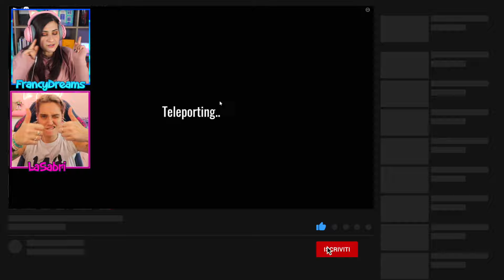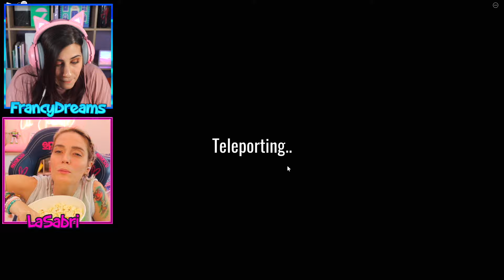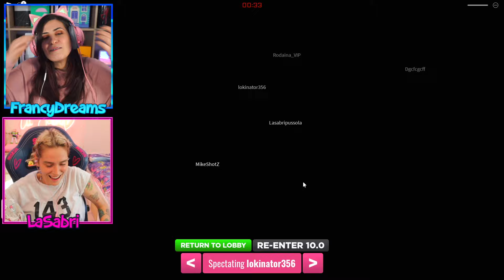Io e LaSABRI ABBIAMO VINTO gli SQUID GAME di ROBLOX 😂 @LaSabriGames By FrancyDreams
Oggi io e laSabri abbiamo vinto gli squid game di roblox, voi avete visto the squid game?